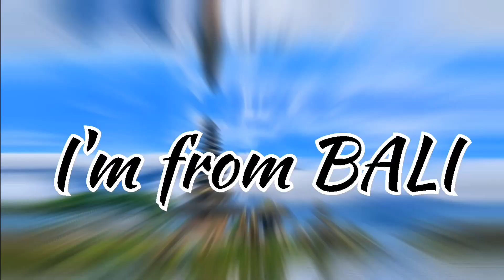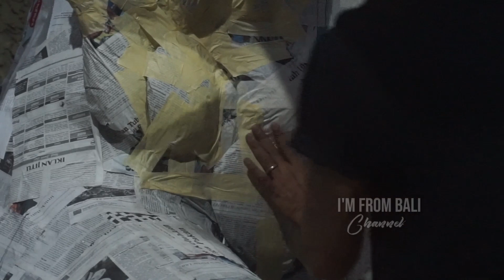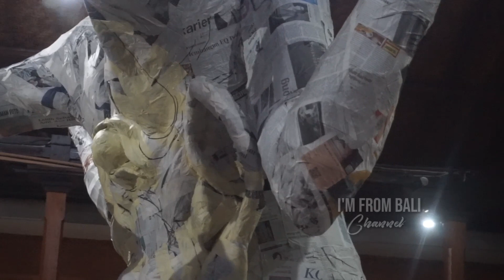UPDATE TERBARU PASUNG MAYA - SETTING TAPEL UTAMA MARMAR HERAYUKTI TURUN TANGAN - BR. GEMEH 2022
Welcome to I'm from Bali Channel. Channel ini akan sharing video Tutorial, Vlog, Review, serta, Budaya, Seni, Hiburan yang ada di Pulau Dewata BALI.

ogoh-ogoh Br. gemeh 2022
Kali ini admin meliput perkembangan Ogoh-ogoh Br.Gemeh, sudah sampai mana sih proses pembuatannya?
Pantau terus channel I'm from BALI

Dumogi rahayu semeton sami
SUKSMA